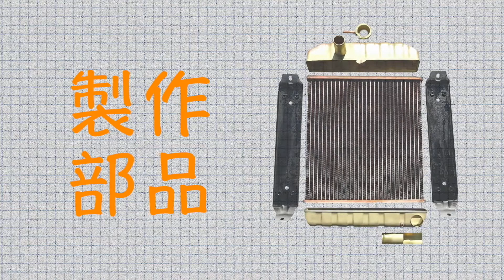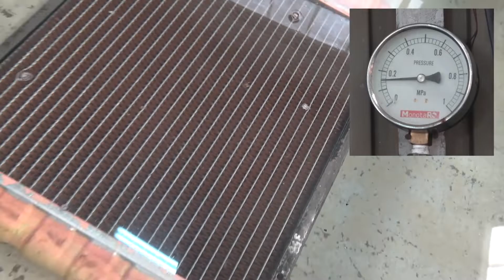ウェルダー 発電機 BLW-280SS ラジエーター修理 オーバーヒート対策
デンヨー　ウェルダー　発電機　BLW-280SS　ラジエーター修理　経年劣化　オーバーヒート

メーカー：デンヨー発電機
機種：BLW-280SS/BLW-280SSWⅡ
引き渡し用

‹修理前の状況›
コア外部詰まり、上タンク経年劣化、上下ホース経年劣化

‹交換部品›
上タンク・上下ホース・コア